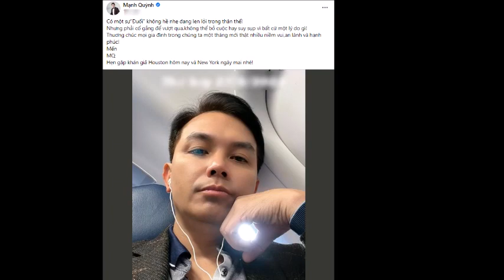Vừa bị so sánh với Hồ Văn Cường, Mạnh Quỳnh đăng đàn: Không bỏ cuộc hay suy sụp bì bất cứ lý do gì!